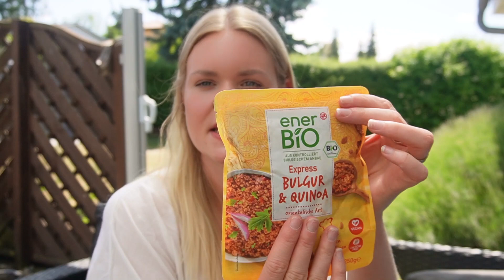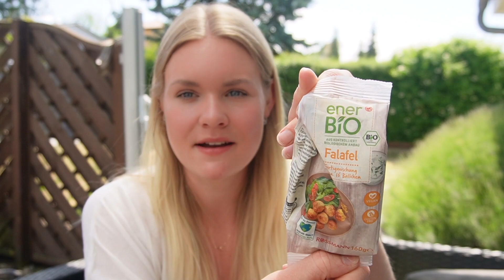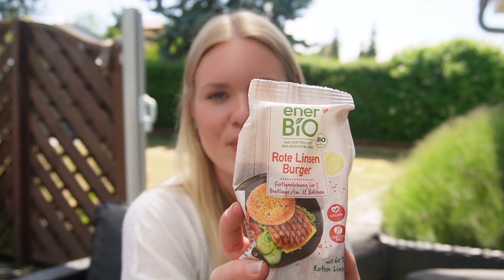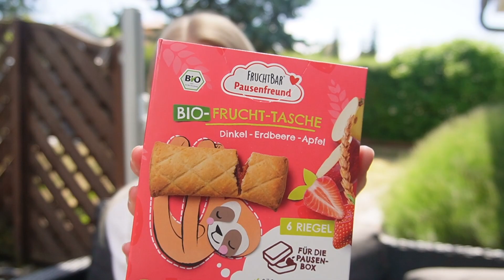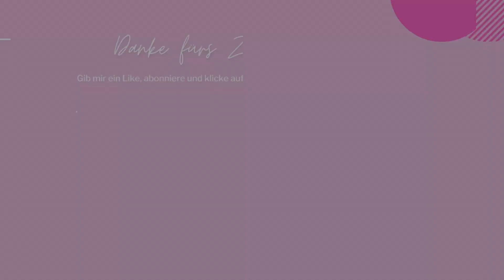XXL ROSSMANN HAUL - Snacks, Food, gesunde Inspiration - Meine MUST HAVES & Kosmetik - 2023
der letzte Drogerie Haul ist schon ewig her. Und seit meiner "Ernährungsumstellung" ist Rossmann ein Muss. Hier bekommt ihr so tolle Nahrungsmittel. Und welche ich immer kaufe oder neu ausprobiere, zeige ich euch in diesem Video.